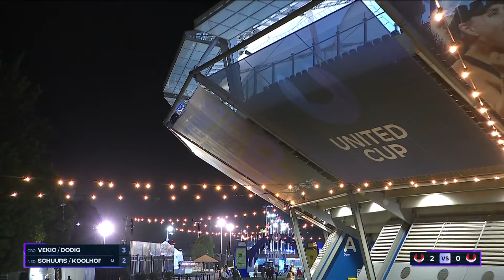Ivan Dodig Donna Vekic v Wesley Koolhof Demi Schuurs Full Match | United Cup 2024 Group F